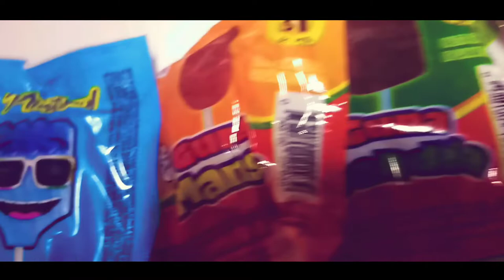LOS MEJORES MEMES DE FREE FIRE |VIRAL MEMES FREE FIRE| FUNNY free fire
free fire